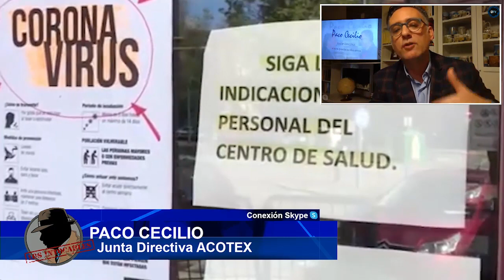PACO CECILIO: "A día de hoy los autónomos no hemos cobrado aún los ERTES"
DISTRITOTV ESTADODEALARMA DISTRITOTELEVISION CRISISCORONAVIRUS ¿Quieres saber LA VERDAD de lo que ocurre con el coronavirus en España? Carloscuesta JesusAngelRojo y JavierAlgarra te ofrecen una alternativa real en el mundo de la información. Las noticias de actualidad de las que no hablan los principales canales nacionales. Puede verse a través de las frecuencias 45 y 57 de la TDT y en internet a través de o y en nuestro canal de Youtube